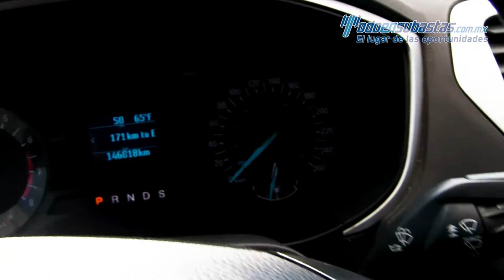Ford · Fusion · 2015 - 246601